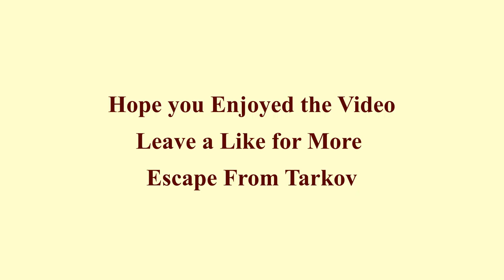EFT RUN 28, 29 (Escape From Tarkov)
Map - Customs,
Run - PMC XXVIII, XXIX